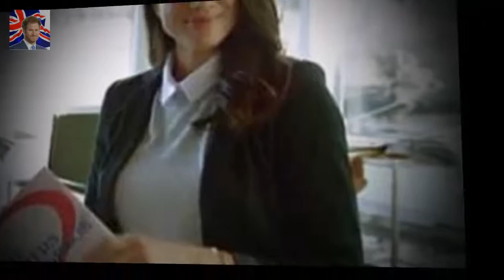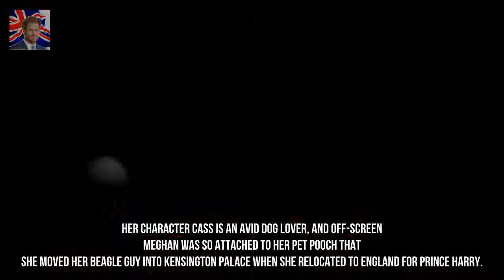Meghan Markle film predicted Prince Harry romance Kingdom Showbiz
Daters Handbook sees Meghans character Cass leave an ill-matched long term relationship much like her real life divorce from Trevor Engelson 41 Meghan met Harry six months after the film aired in January 2016 Cass is set up on a date with Peter by a mutual pal while Meghan and